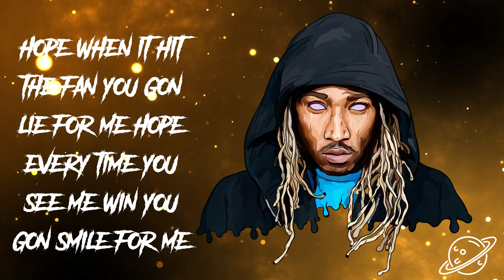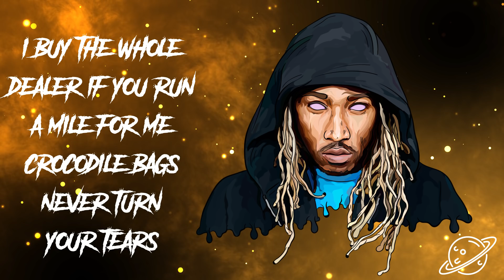Future - NASA ft. French Montana [Lyrics]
➤Trapped Planet, only providing you with the best new music!

• If any producer or label has an issue with any of the uploads please get in contact  and it will be deleted immediately.